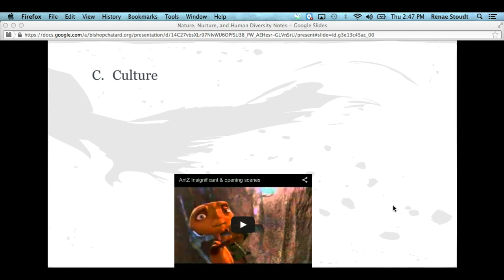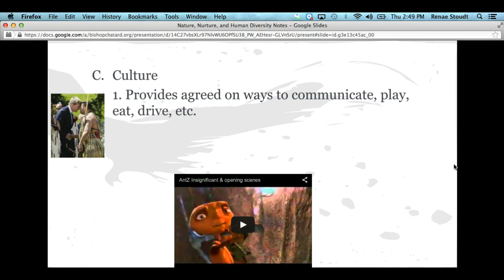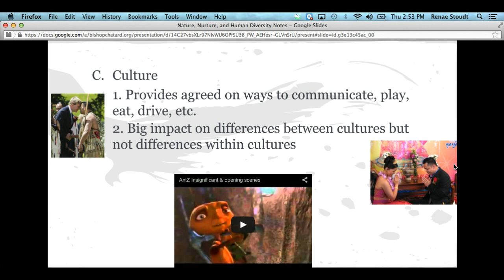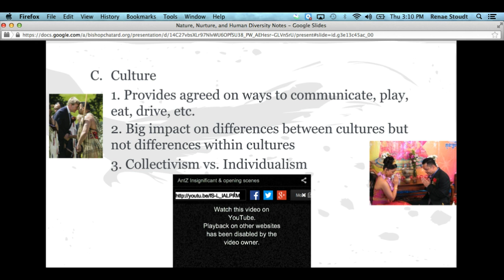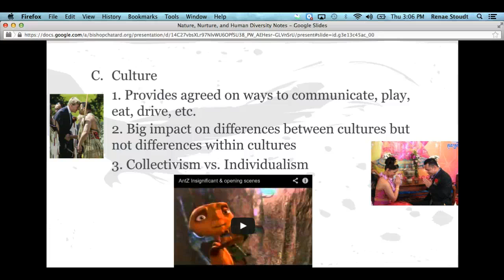Module 12 Notes: Culture